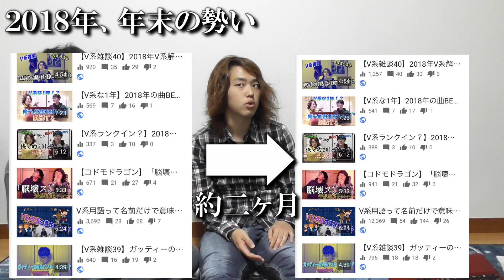アレを辞めます。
毎日投稿中！！

企画　ガッティー
編集　ガッティー

これからも皆様が楽しんで頂ける動画を作っていけるよう
頑張りますのでよろしくお願いします。
（釣り動画ですみませんm(_ _)m）